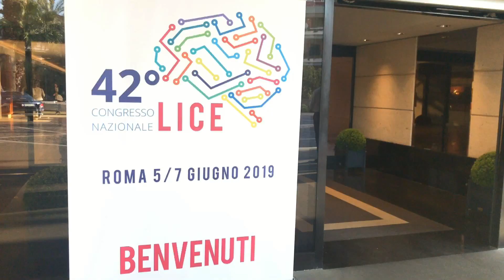Epilessia, Gianrico Carofiglio: «Vi racconto come la malattia può trasformarsi in opportunità»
Lo scrittore nel suo romanzo “Le tre del mattino” racconta la storia di Antonio, un adolescente epilettico che, attraverso la sua malattia e, soprattutto, il suo percorso di guarigione, scopre il suo vero talento e ritrova l’amore paterno.